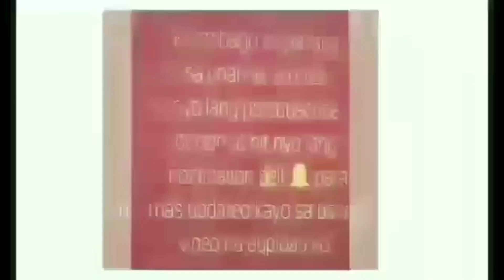Exploring Island of Maykahoyan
Hello mga Amigos this is late upload again... Sa video po na eto ay nangaligo kami sa Maykahoyan Island.. Dati dito may nakatira na taga Rowena kasi pag mamay-ari eto ni Lolo Federiko... At ngayon sa tingin koy inambandona na kasi mukhang nalulusaw na ang isla, yung buhangin unti unti ng nawala baka kinuha ng mga tao.. I don't know... Sayang po ang isla kung walang tao mag organize nito... Sa pagkakaalam ko nabili na eto ng ibang tao..